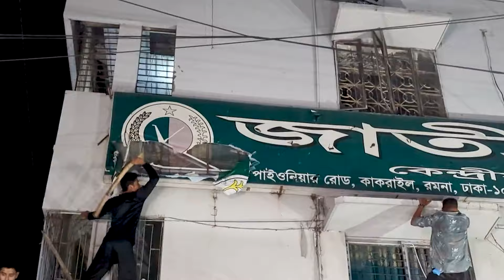চাপে পড়া জাতীয় পার্টির ভবিষ্যৎ কী | Jatiya Party | Samakal News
চাপে পড়া জাতীয় পার্টির ভবিষ্যৎ কী